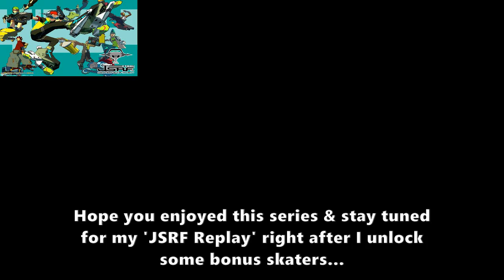"THE ART OF DESPAIR" - Jet Set Radio Future | PART 11/ENDING [PC]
Here we are! At the end of the campaign! We rescue Professor K, destroy a freaky-looking train, take out a few Zero Beat spawns & destroy Gouji's radio tower, only to be sucked in by the blast into another dimension to do battle with Gouji himself (only now he has transformed!). Although this is the end of THIS particular playthrough, I will be doing another one which will be more attentive to detail in the game as well as a higher resolution! There will also be segments where I unlock a few of the characters from the game for the very first time!

Thank you for tuning into this series as well as all of your ongoing support for the channel! Don't forget to check out my Twitch channel linked below to get amongst the live action \m/